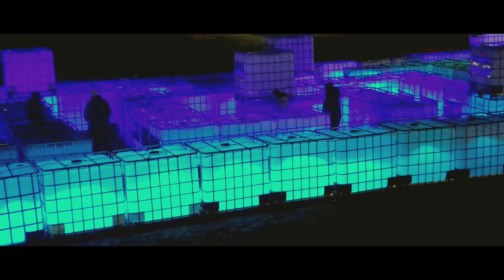Alex "Cunny" Ross - Ready (Official Music Video)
Shot by: Keke Beatz Filmz
Back up vocals at the ending of the song: Dani Palm

› cunny...Alex “Cunny” Ross (@cunnyross) • Instagram photos and videos

Connect with Family Over Fame:

› family...Family Over Fame® (@familyoverfameco) • Instagram photos and videos

› familyove...Family Over Fame - Home | Facebook